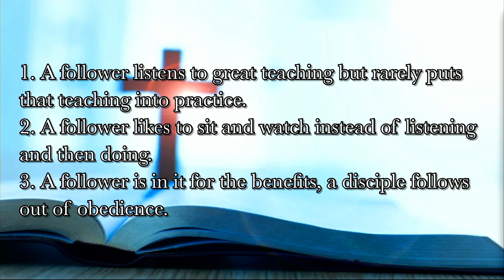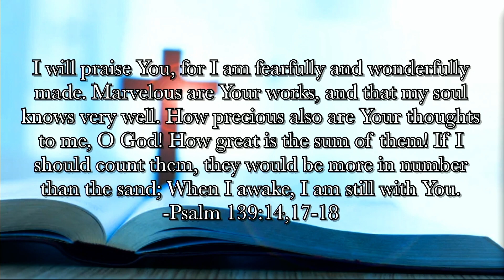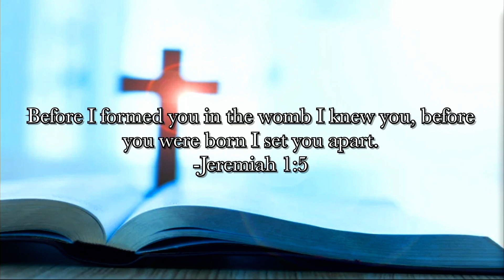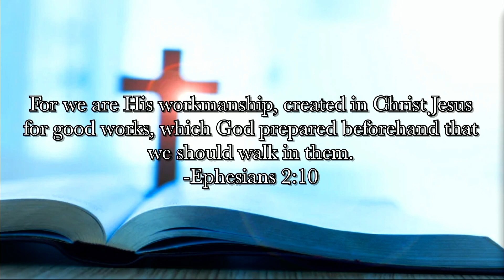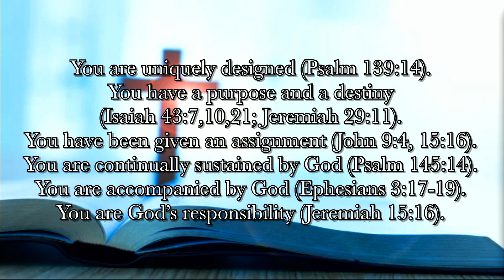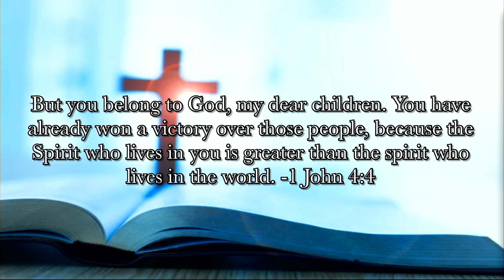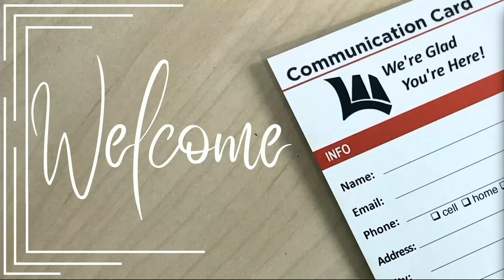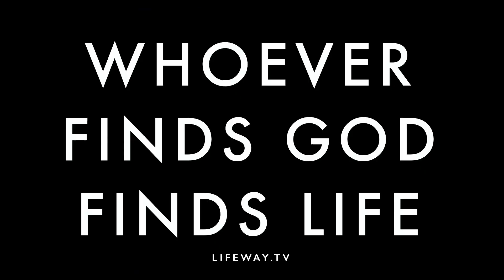"You Are Valuable" Pastor Terry Payne 11/12/2023